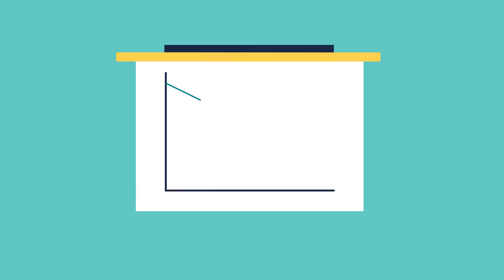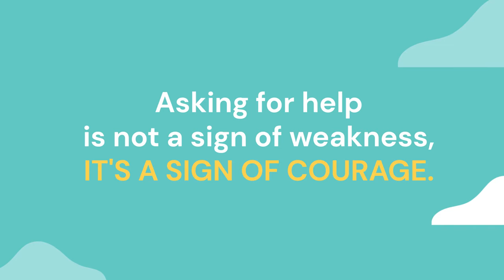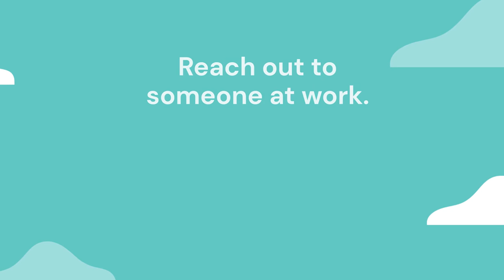Is this burnout? How to recognise the symptoms and causes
How To Recognize the Symptoms of Burnout - Burnout is a popular topic nowadays, but what exactly is it? And how can we tell if we’re just a bit tired or rundown, or if we are starting to burn ourselves out? We've put together a timely little video to explain the causes and symptoms of this very modern problem. If you feel like you could be heading down the slipperly slope, head on over to the Mindshine app to try out some of our free burnout-busting routines and exercises.
The term was coined back in the 70s by a German American psychologist called Herbert Freudenberger, and he described it as a “state of physical and mental exhaustion caused by one’s professional life”.

It’s not an exact science, but psychologists agree the problem manifests in three main areas:

Exhaustion
We all know that feeling

Alienation
Cynicism starts to take hold. You no longer feel aligned with your work or your colleagues. You don’t identify with the cause. You feel alone. You’re starting to think things like, “What’s the point? Why bother? This is a load of crap anyway. Who cares?”.

Reduced performance
Perhaps inevitable given the exhaustion and the alienation, you can feel your standards starting to slip. You know that you’re not giving your all. You’re capable of much better, but you don’t have the energy or the desire to pull it out the bag. Your work is suffering.

What are the root causes of burnout?

One of the main factors that causes burnout, is simple. You’re not allowing your brain time to recover and recuperate. Imaging your mind is like your laptop… what happens if you never restart your laptop, and just leave it running all the time? Reduced performance, it almost seems like it stops caring... same thing with your mind. You need to factor in breaks.

Look out for these six red flags:

Values conflict
Your work doesn’t align with your core values.

Lack of control
We need to feel like we can make decisions on our own, and that our work has impact..

Low pay
Feeling undervalued and taken for granted can quickly lead to apathy and disillusionment with our work.

Workload
Too much work, unrealistic deadlines, work that’s too difficult. It all gets too much

Unfairness
This is a big one. We are prepared to work hard as long as we feel it’s a fair fight, but when the scales are tipped against us, we’re far more likely to throw in the towel.

Breakdown of community
We are social animals. We need to feel like our colleagues have our back, or at least that they’re not actively conspiring against us. A workforce without unity and trust weakens our resolve and makes us feel vulnerable.

We all feel exhausted and a bit down from time to time, especially during periods of high stress, but if you look at your work life and find it ticks quite a few of these boxes (they’re still on screen), you find you’re dragging yourself out of bed every day, your work is suffering, and you’re starting to feel like none of it really matters, you could well be on your way to burnout. Remember, you’re not alone. Reach out to your work, tell your doctor,

Did you know? We also have a podcast.